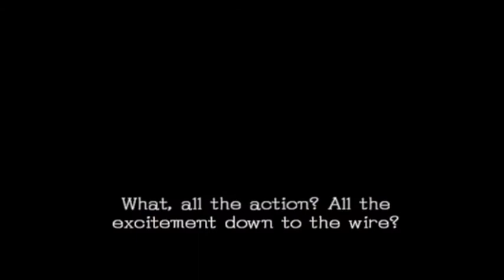Sonic & the Black Knight Cutscenes (Part 3/3)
Sonic & the Black Knight Cutscenes (Part 3)